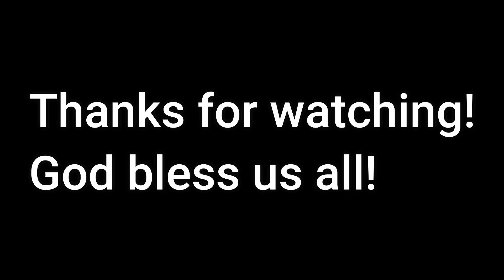Graham cake (almost tiramisu style)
hindi siya totally tiramisu mga tol ha hehe..
easy graham cake lang siya enjoy!